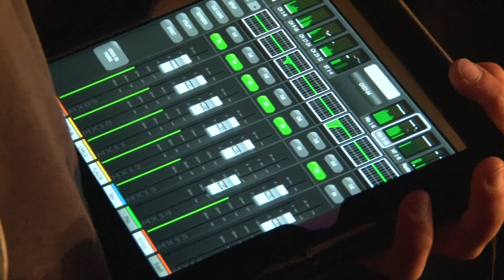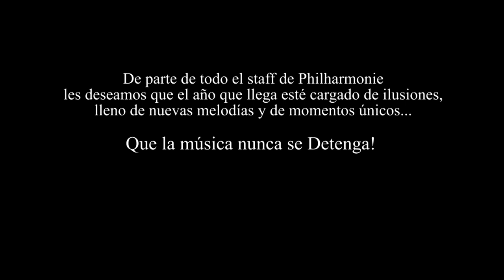Don´t Stop me Now (Philharmonie Ensamble Live Version)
De parte de todo el staff de Philharmonie deseamos que el año que llega esté cargado de ilusiones, lleno de nuevas melodías y de momentos únicos...
¡¡ Que la Música Nunca se Detenga !!
Felices fiestas y Buen 2021!
Canción: Don't Stop Me Now – Queen
Voz: Rocio Goloboff
Coros: Santiago Lubrina, Nayla Malano
Violín: Nerina Alvarez.
Violoncello: Charo Marini
Flauta Traversa: Paula Nicolás
Piano: Ramiro Orlando.
Bateria: Roberto Breppe.
Bajo: Ruben Mendiolaza.
Guitarra y arreglos: Agustín Layús.
Grabación: Javier Simes
Edición y mastering: jadeestudiodegrabacion / Javier Pedrocca
Backline: Gross argentina
Registro: MarLin Fotografia - Martín Linarez Perez/ Marco Peña